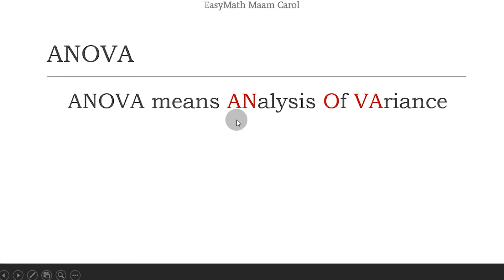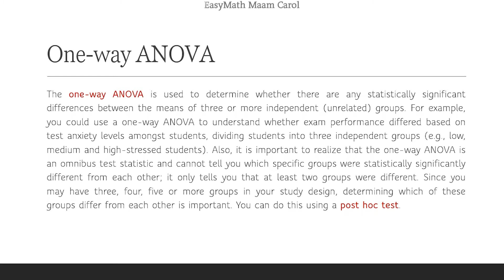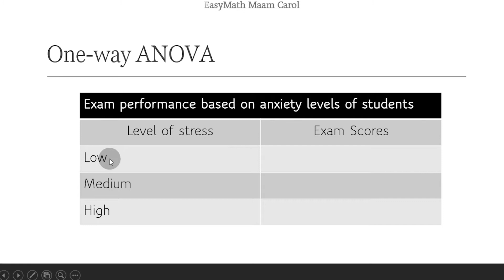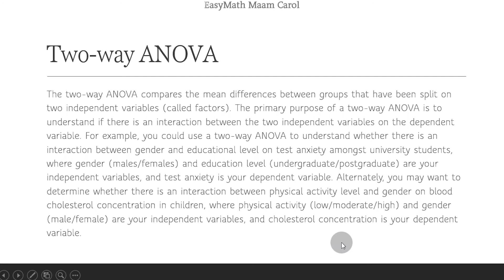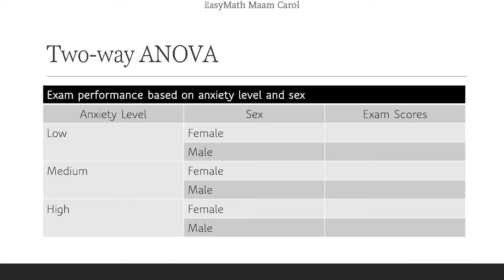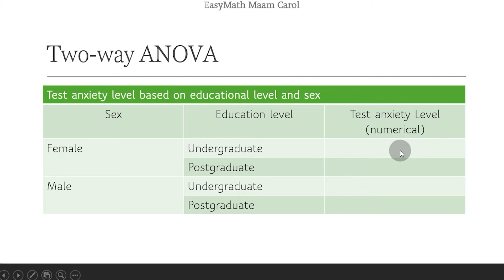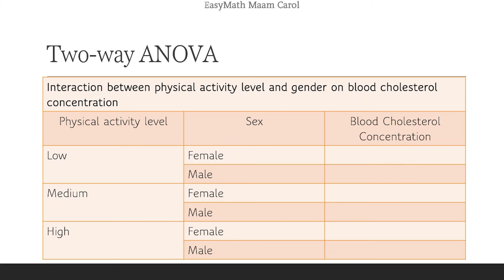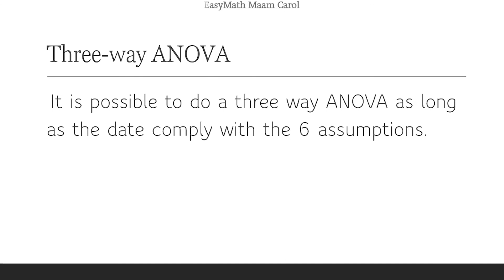ANOVA FOR YOUR THESIS AND WHEN TO DO IT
This video provides information on when to do analysis of variance. There are 3 types of ANOVA and data must comply with all six (6) assumptions stated in the video. If one of the assumption is not satisfied then the researcher must do a non-parametric statistical test.